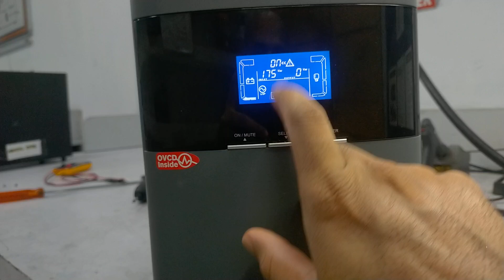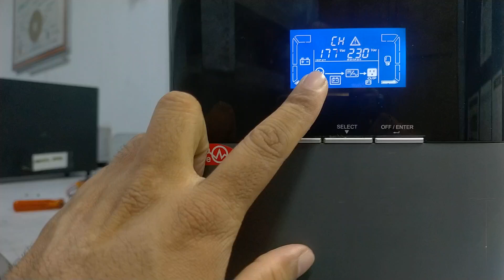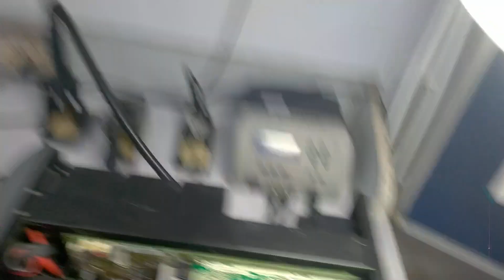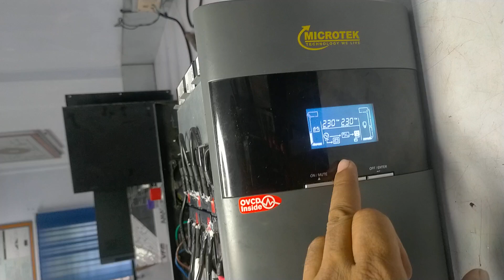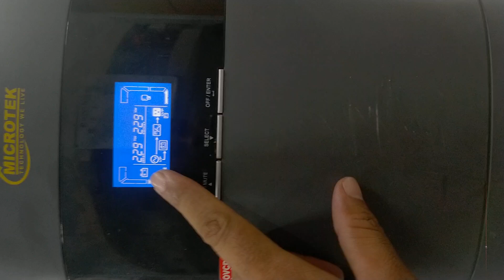microteck online 3 kva ups battery charging Problem